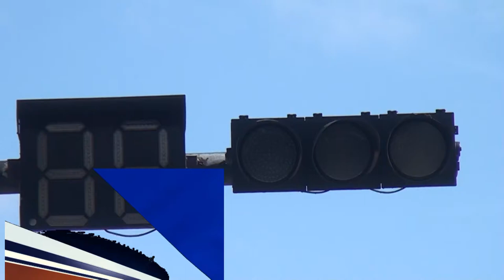Varios semáforos están averiados en SFM